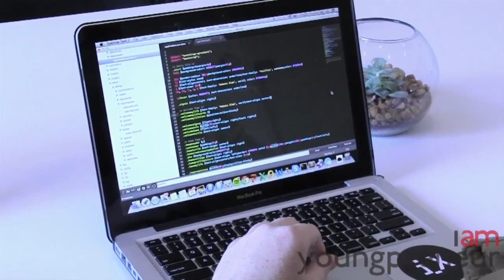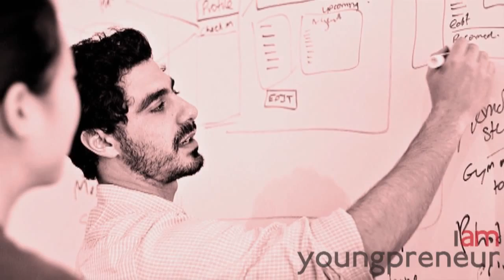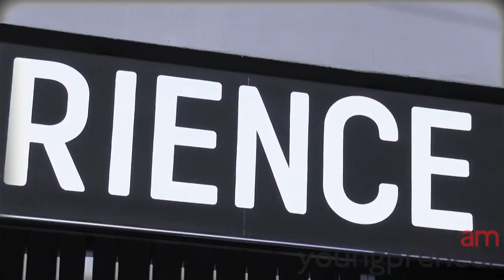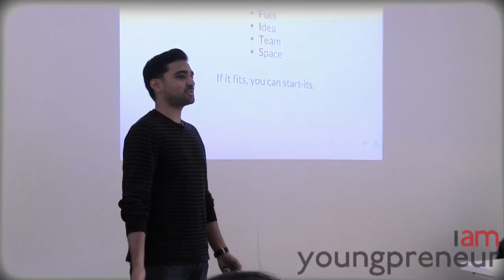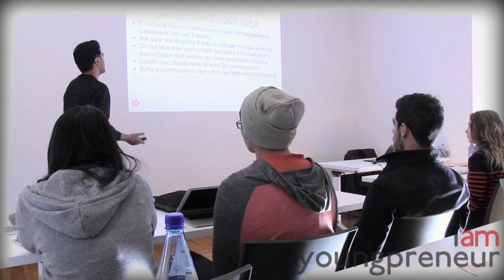Farm, Yale, Wall Street: It's a Tech Experience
Aaron Fuchs, co-founder of iXperience shares on testing his idea in the market shortly after conceptualizing it. As a farm boy who graduated from Yale and later went to work on Wall Street, Aaron started iXperience (a summer tech academy in Cape Town) as a solution to his social conscience.